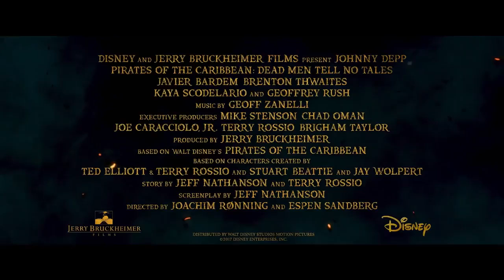PIRATES OF THE CARIBBEAN 5 Elizabeth Swan Trailer 2017 Dead Men Tell No Tales Disney Movie